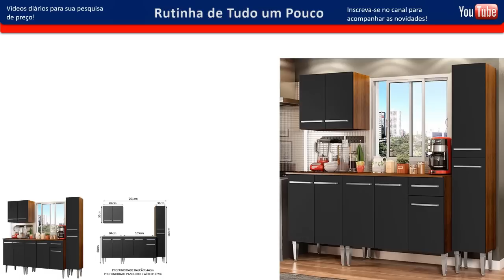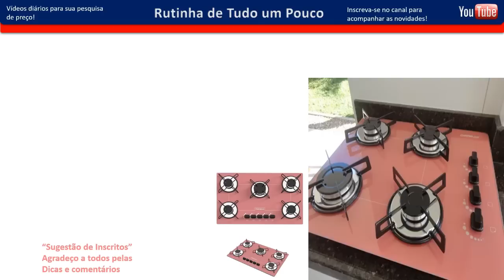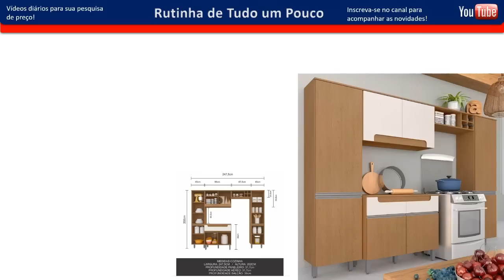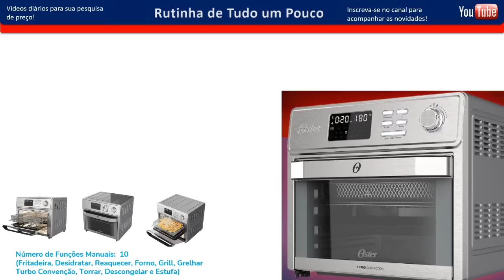CASAS BAHIA - ACHADOS EM OFERTAS PARA O LAR - sofás PROMOÇÃO COZINHAS MESAS e DESCONTOS CASAS BAHIA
OI MEUS AMORES CONFIRA OS PREÇOS DE ARMÁRIOS DE COZINHAS MESAS SOFÁS RACK ELETRODOMESTICOS ELETROPORTATEIS SMART TVS PANELAS ACHADOS PROMOÇÃO DESCONTOS LIQUIDAÇÃO SALDOS OFERTAS CONFIRA TOUR PESQUISA DE PREÇOS DAS CASAS BAHIA ANTES DE IR ÁS COMPRINHAS PARA O LAR TEM MUITAS NOVIDADES!